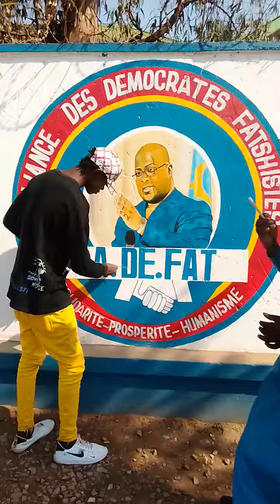25 octobre 2020